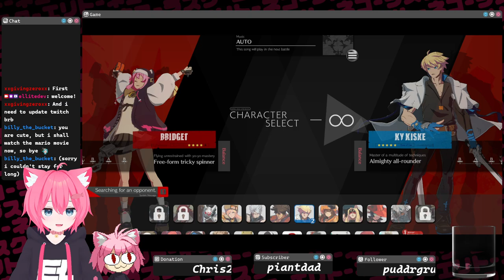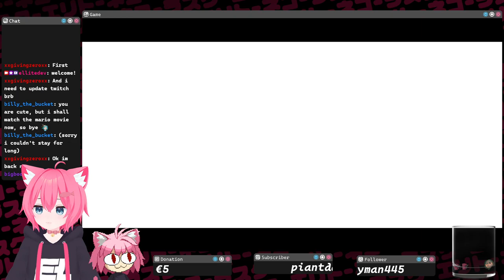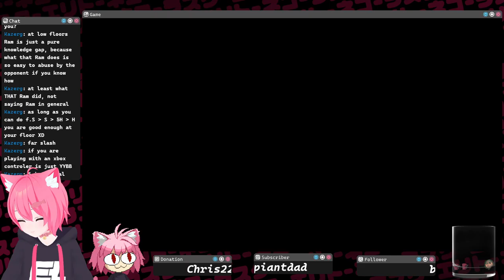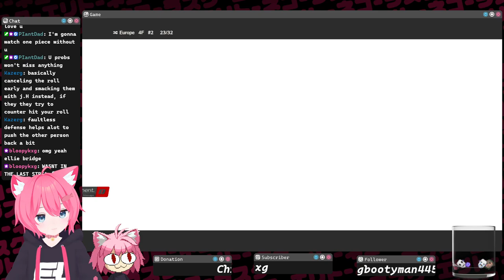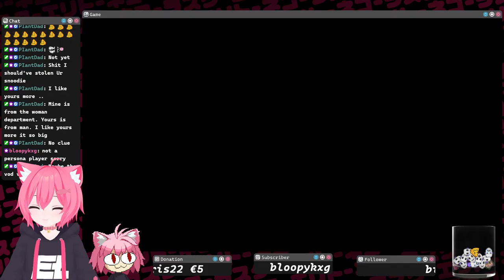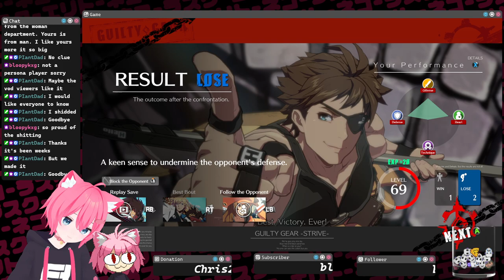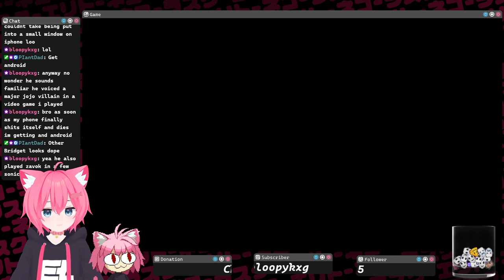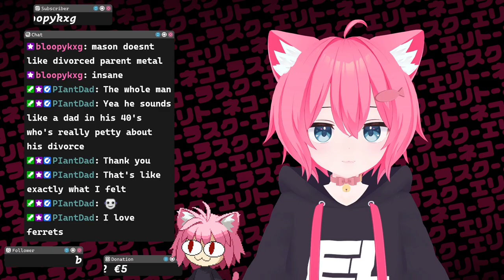another floor down :( | Guilty Gear Strive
This was recorded at 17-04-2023